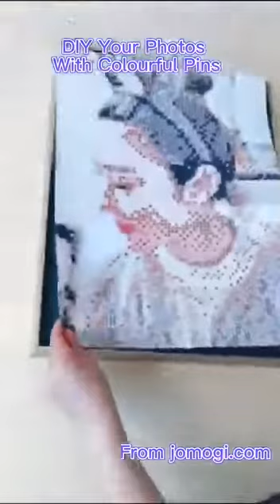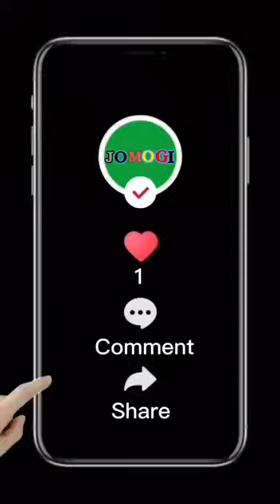How To Make Your DIY Pushpin Painting? Let me tell you.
# DIY Pushpin Painting